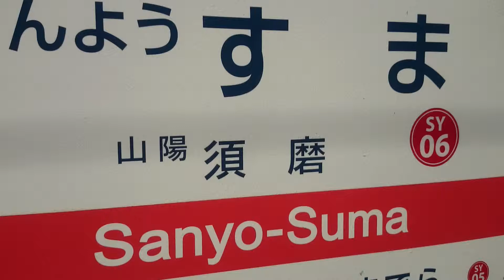山陽 須磨駅の風景 Scenery of Sanyo-Suma Station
阪神電車が、入ってきまし